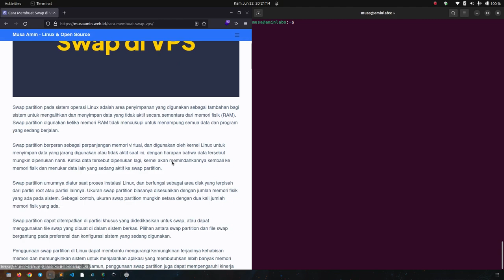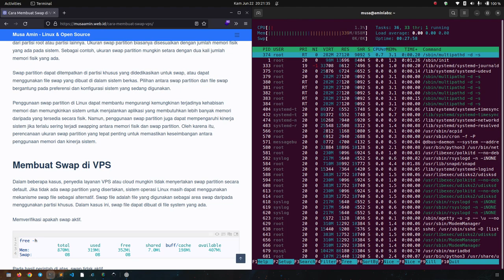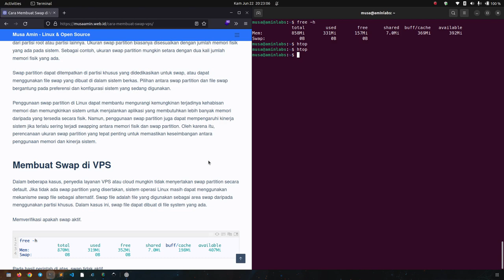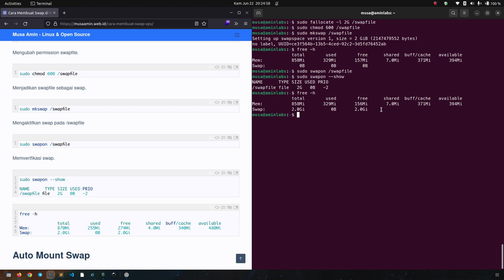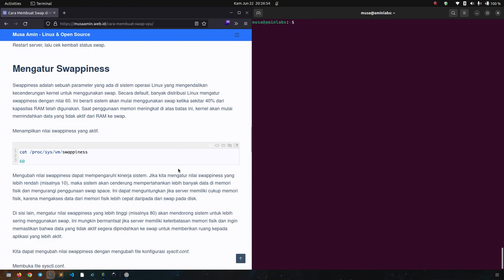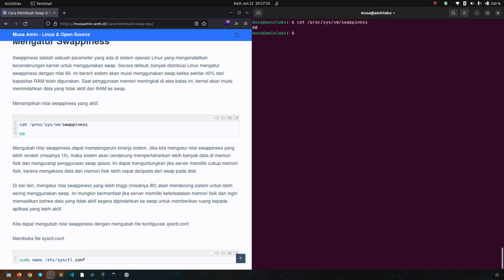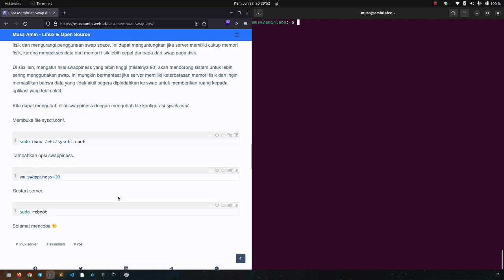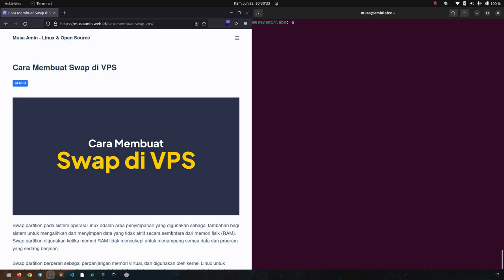Cara Membuat Swap di VPS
Dalam beberapa kasus, penyedia layanan VPS atau cloud mungkin tidak menyertakan swap partition secara default. Jika tidak ada swap partition yang disertakan, sistem operasi Linux masih dapat menggunakan mekanisme swap file sebagai alternatif. Swap file adalah file yang digunakan sebagai area swap daripada menggunakan partisi khusus. Dalam kasus ini, swap file dapat dibuat di file system yang ada.